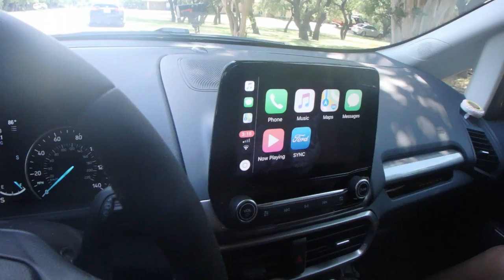DAY IN THE LIFE:WEEKEND VLOG SAN ANTONIO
Hello loves! Todays video is our fathers day weekend vlog in San Antonio!